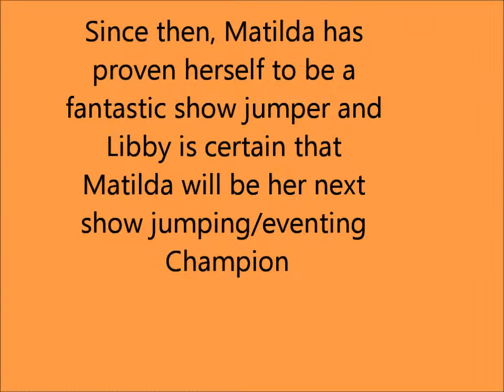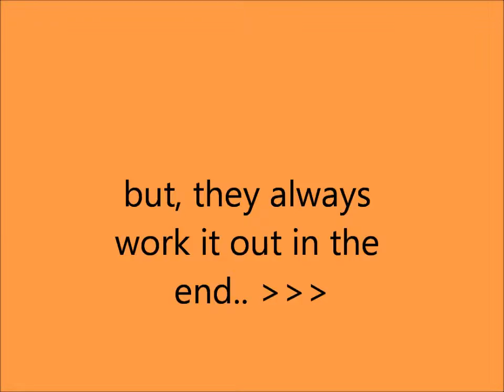A bond not so easily broken Libby and Matilda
A video of one of my best friends and her horse Matilda. these two are simply perfect together couldn't be a better match for each other. I am so privileged to be able to have such an  awesome friends in my life who is so dedicated to her horses it really is inspiring. hope you like this Libby!! xxx